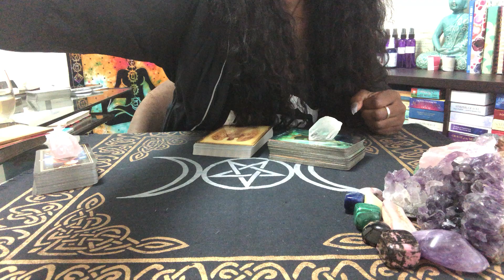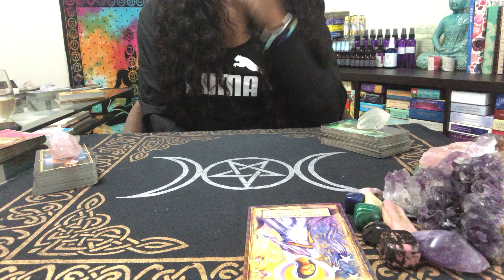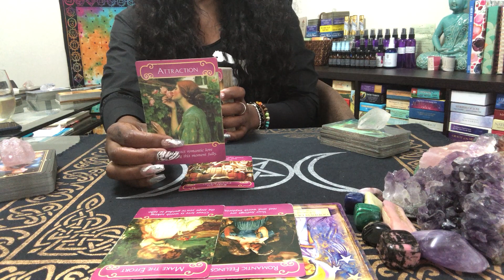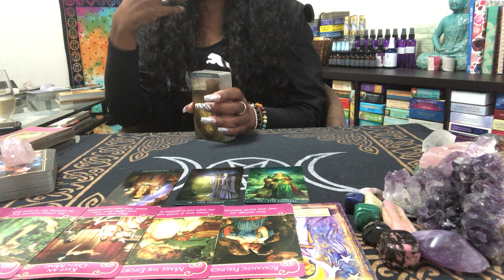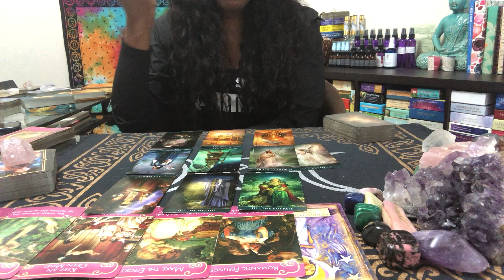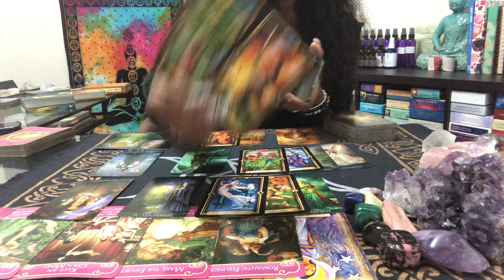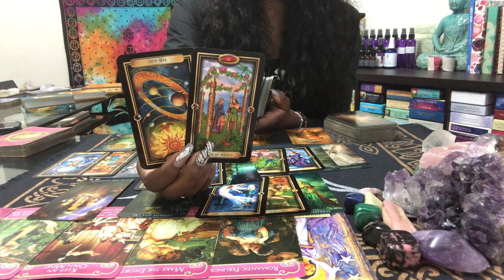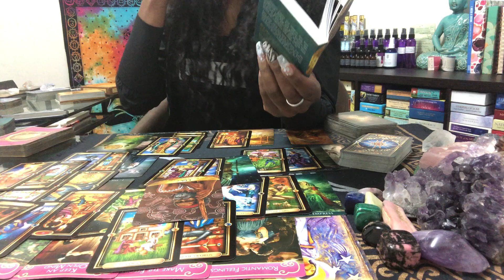They're manifesting their way OUT of a situation... THEY WANT YOU!!!! Soulmate/Twin Flame